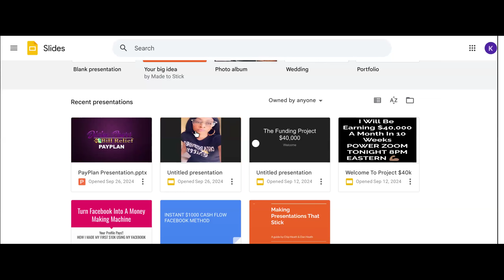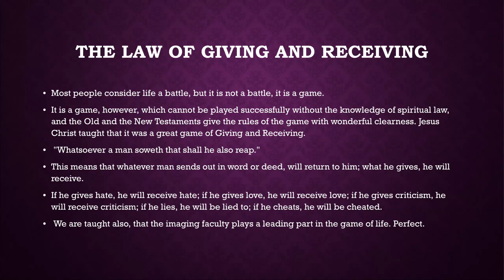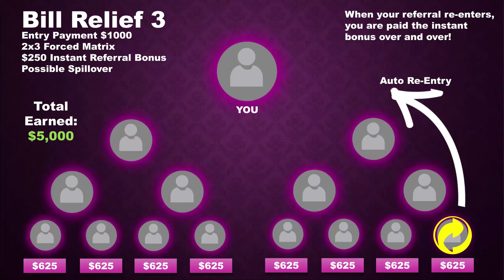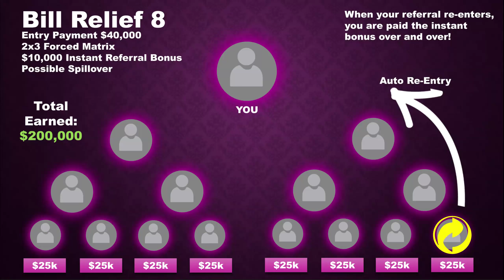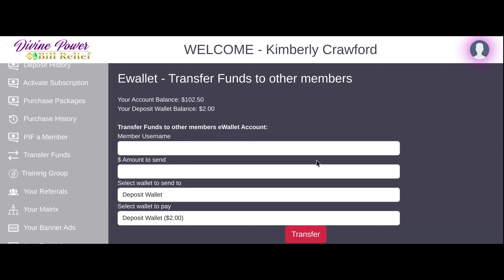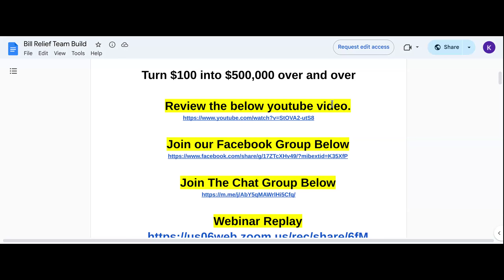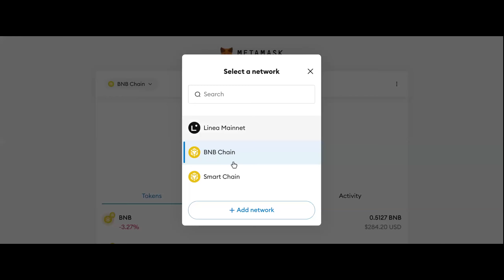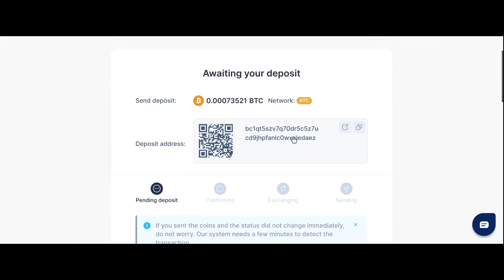how to join Divine Power Bill Relief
🚨 WE'RE ABOUT TO MAKE $10,000+ 🚨
💵 Get your $100 to $500 ready for entry! 💸
I'm building this company BIG! 🚀
Yes, there’s PAID SPILLOVER! 💰
Don’t be last—FIRST COME, FIRST SERVE! ⏳
You definitely want to be at the TOP! 👑
🔗 Join now: